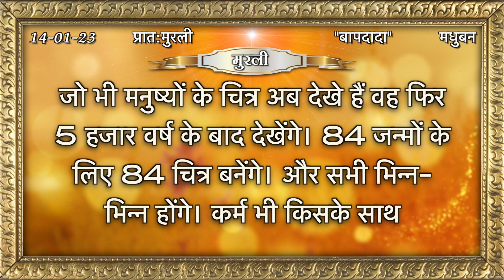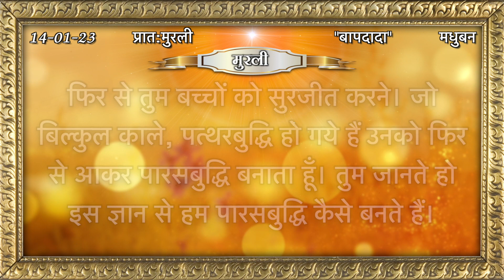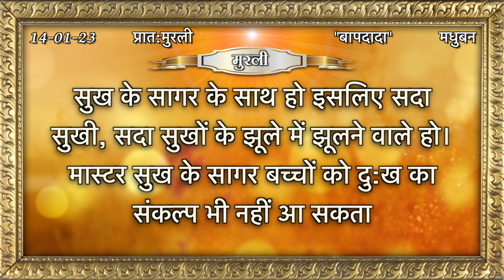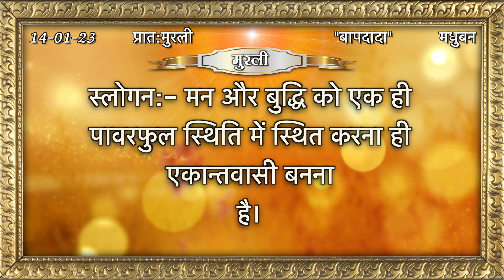Aaj Ki Murli | 14 January 2023 | आज की मुरली 14-01-2023 | Today Murli | Daily Murli with Text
आजकीमुरली​​ #14 January 2023
#14 January

murali
murli today
murali murali
murli aaj ki
today murli
bk murli
brahmakumari murli
murali brahmakumari today
murali today

Organizer: Brahmakumaris

January 2023 Murli,
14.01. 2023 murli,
14.January ki murli,
14 January 2023 ki murli,
14 january ki murli,
14 January 2023 ki sakar murli,
14 January ki sakar murli,